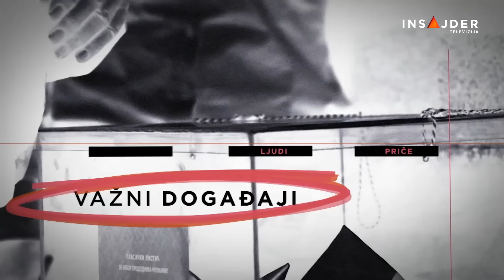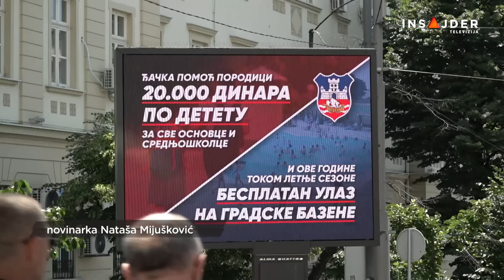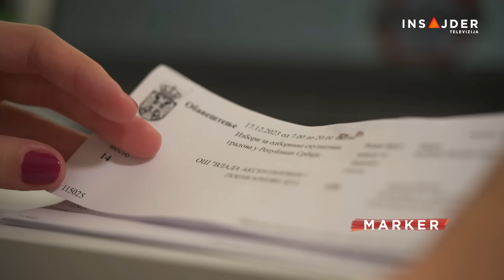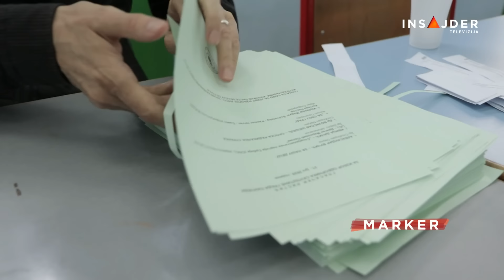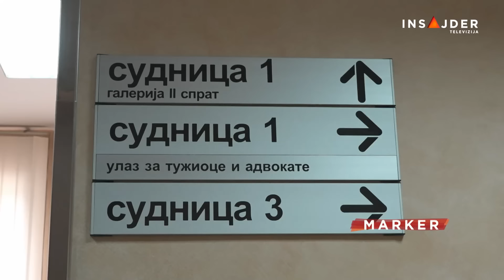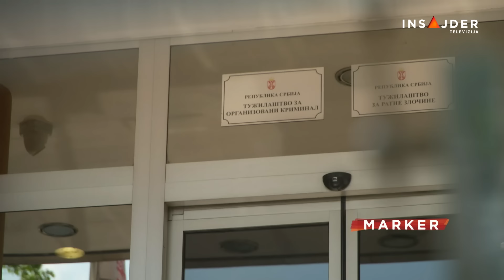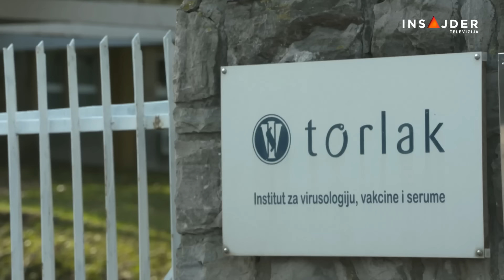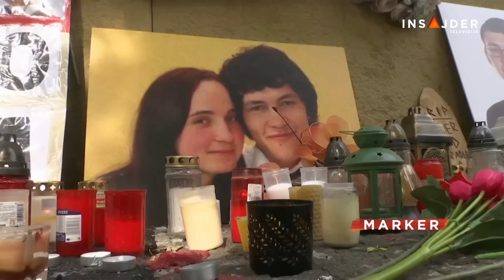MARKER - CELA EMISIJA - 16.5.2024.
99 pitanja za 99 godina najma Generalštaba američkoj firmi; ministar Vesić za Insajder tvrdi - ugovor tek prvi korak, detalji će se tek dogovarati.

Predizborna utakmica odavno počela. Hoće li epidemija odbijanja izbornih lista smanjiti broj učesnika na izborima?

Širom zemlje 700 škola obustavilo rad - iz Vlade obećavaju promenu statusa nastavnika.

Stanje ranjenog premijera Roberta Fica se stabilizuje, sa podeljenim slovačkim društvom to ide teže.

Pratite nas na i na društvenim mrežama